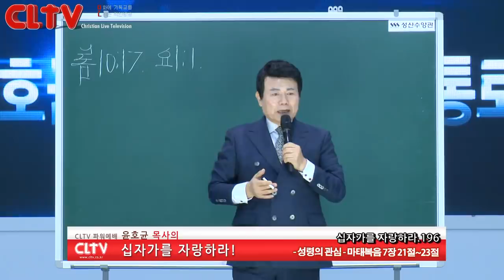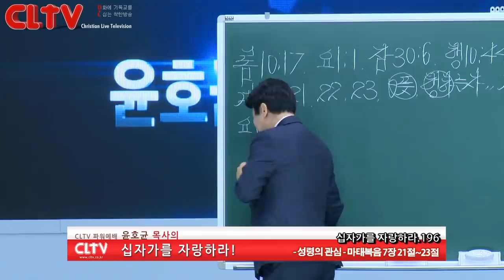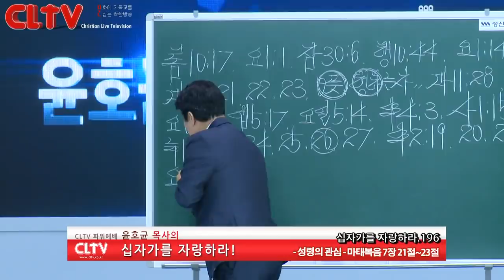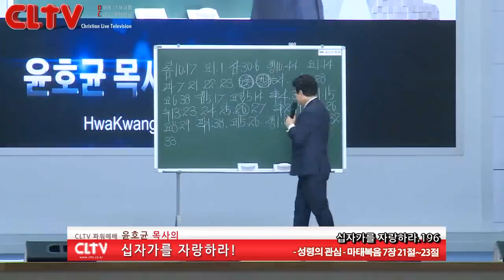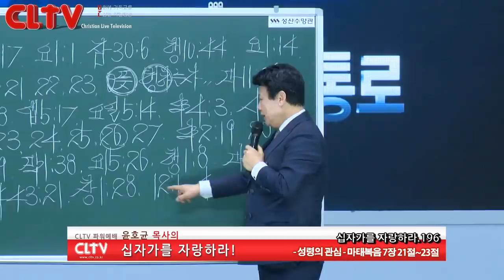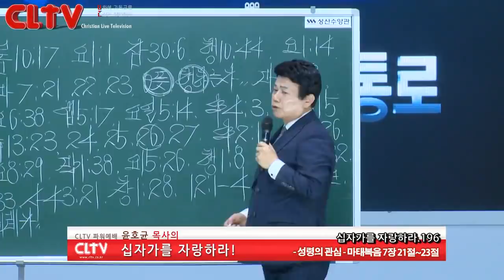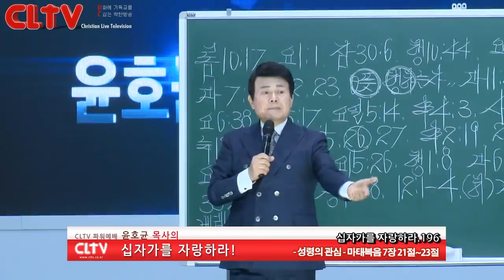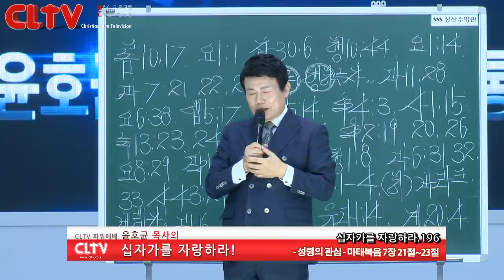CLTV 파워예배ㅣ십자가를 자랑하라(196회)ㅣ'성령의 관심'ㅣ화광교회(윤호균 목사)